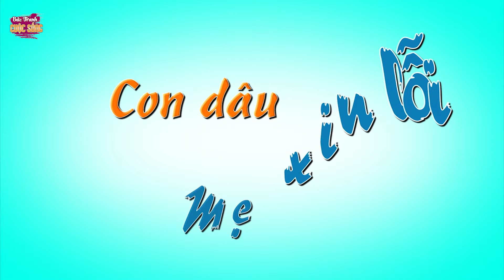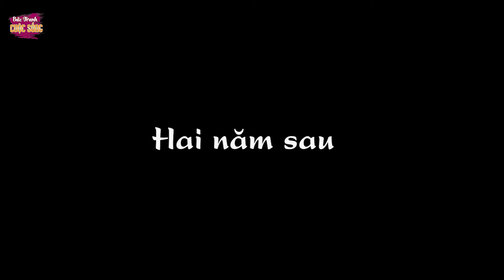MÓN QUÀ GIÁNG SINH - PHIM HOẠT HÌNH HAY NHẤT - KHOẢNH KHẮC KỲ DIỆU - TRUYỆN CỔ TÍCH HAY NHẤT